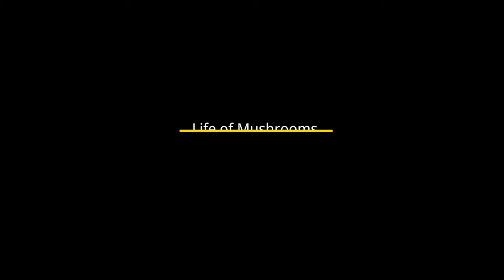Secret life of mushrooms (4K) 17hrs timelapse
witness the amazing night of these little mushrooms